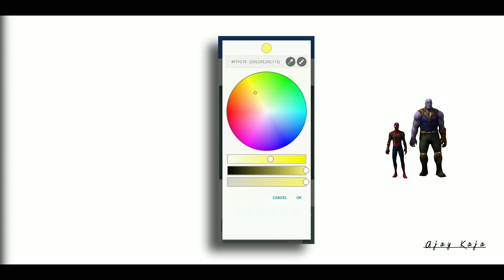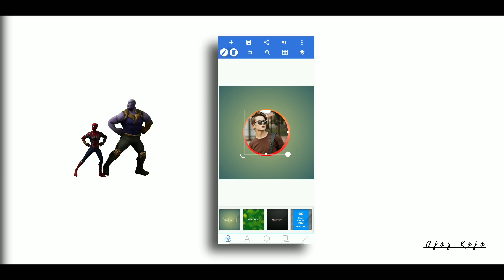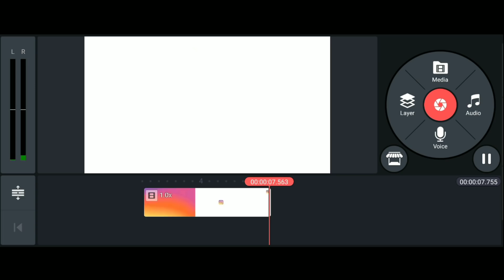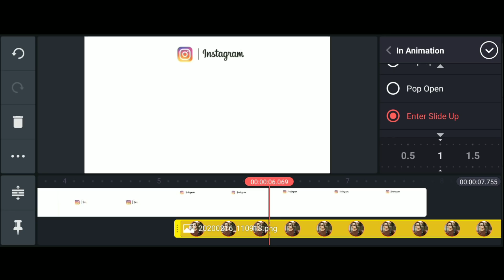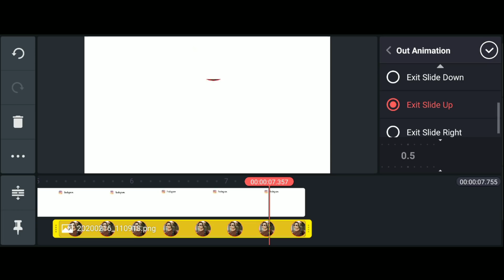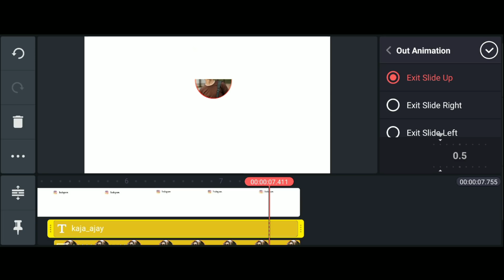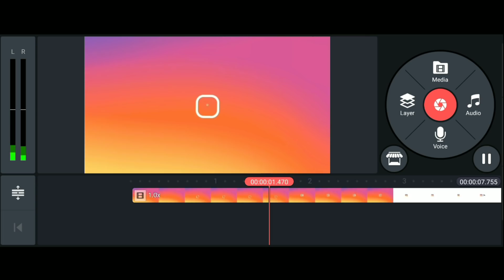Professional Instagram intro in Kinemaster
● My playlists You may like 🔥